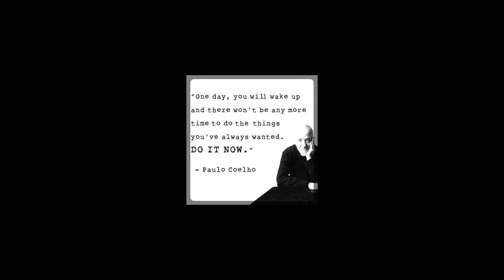A Greek Travel Film - Greece 2016 (Alan Watts - Dream of life)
Whatever you do in life, do what you want to do now. Don't wait.

Donny, Dave and myself decided to head to Greece for a week of amazing scenery, adventure and fun times.